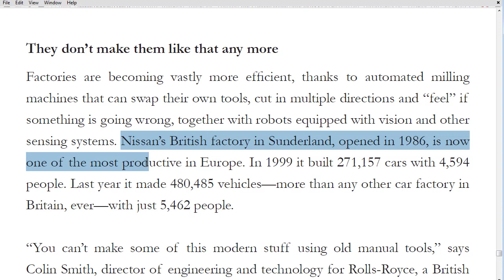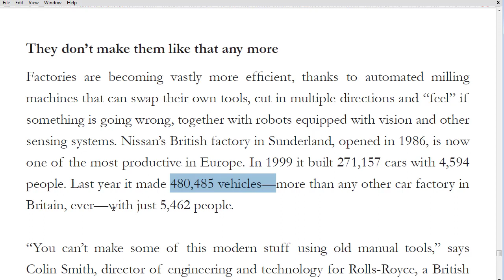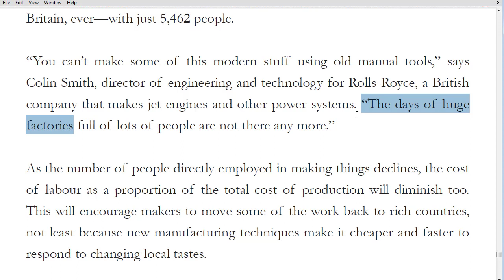YDS Metin Dersleri 117 - A Third Industrial Revolution C - part 1